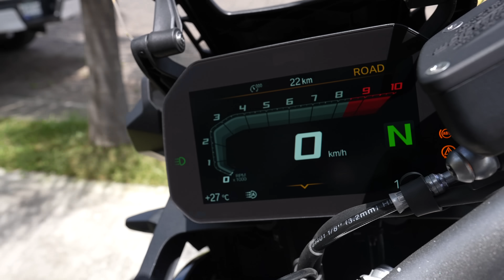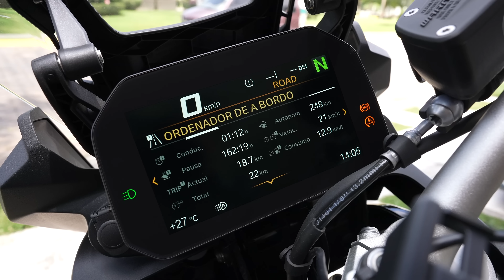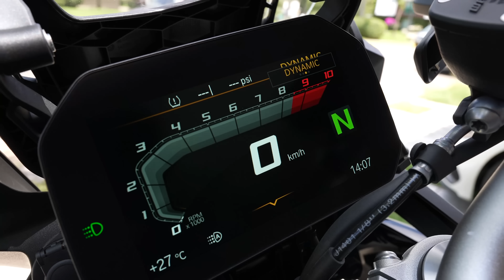La Nueva BMW F 850 GS de mi Papá *UNA MOTO DE ENSUEÑO*